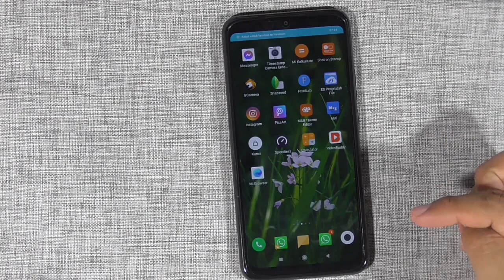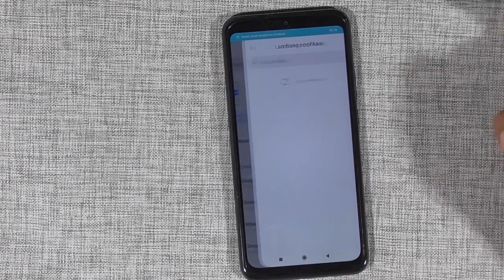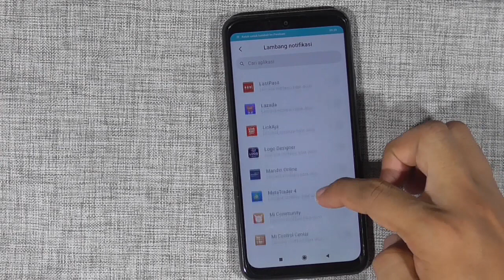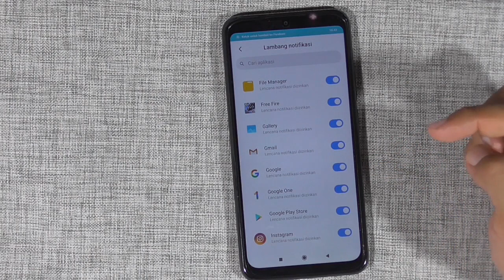Cara Menyembunyikan / Menampilkan Jumlah Notifikasi Pada Shortcut Aplikasi HP Xiaomi Redmi 9